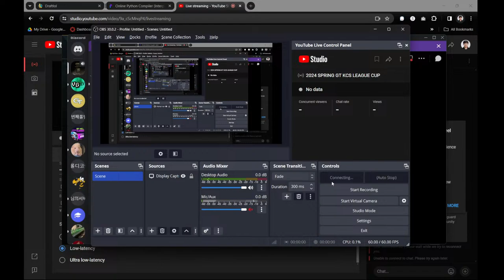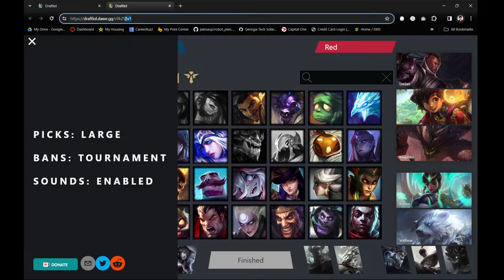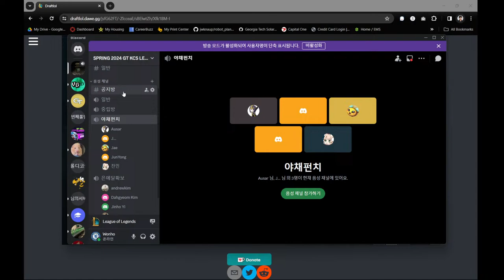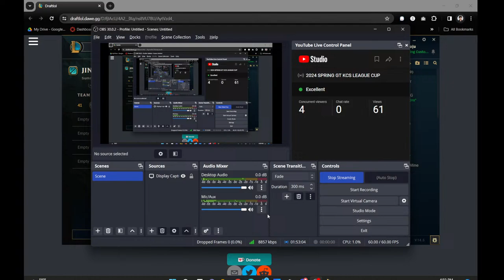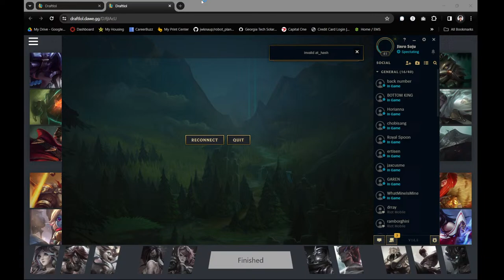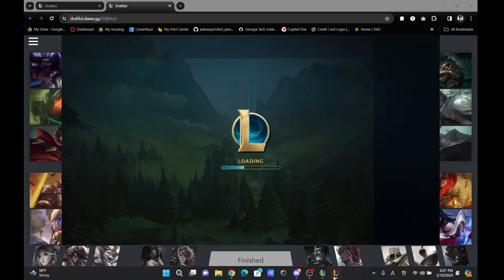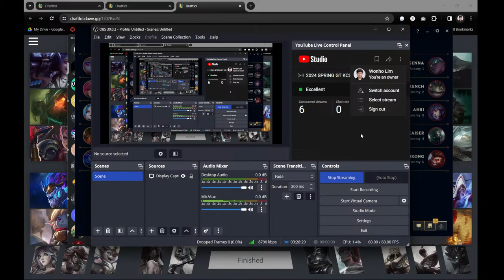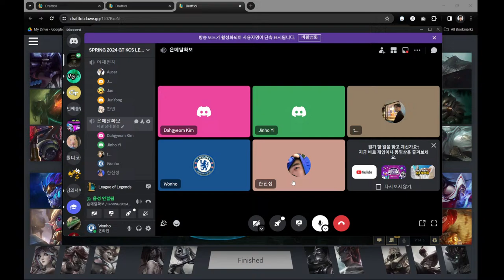2024 SPRING GT KCS LEAGUE CUP